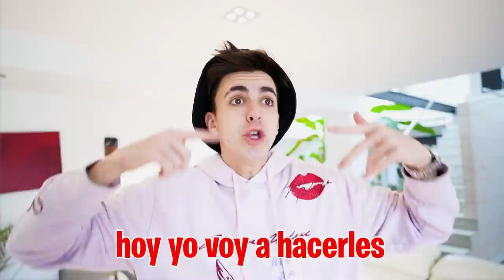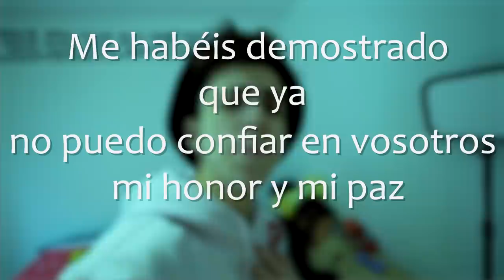LOS NIÑOS LLORAN PORQUE ME VOY A LA GUERRA…*ultimo dia*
Los niños no tienen ni idea de que es probable que me manden a la guerra así que ha llegado el momento de decírselo pero no creo que se lo tomen muy bien...